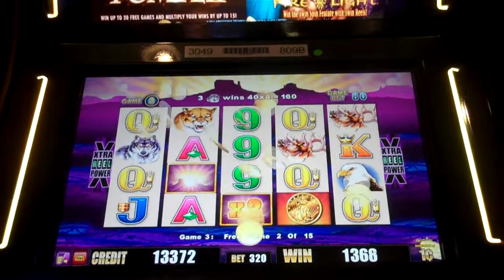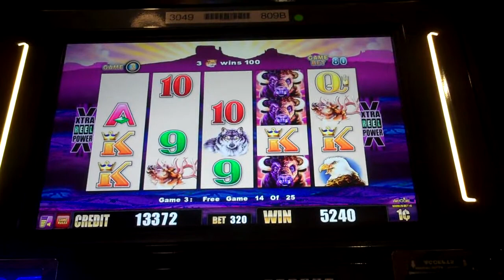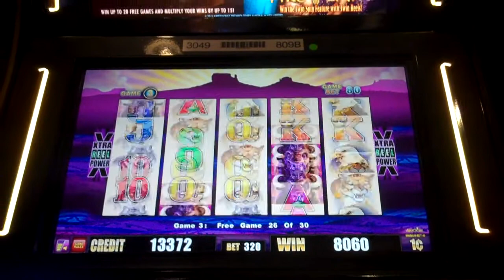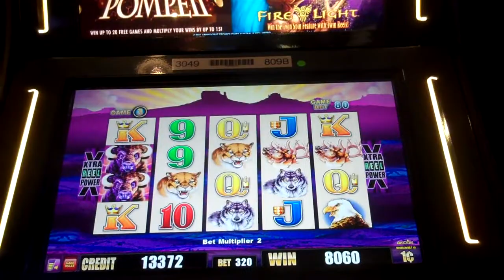Buffalo Wonder 4 Bonus Round With Re-Triggers